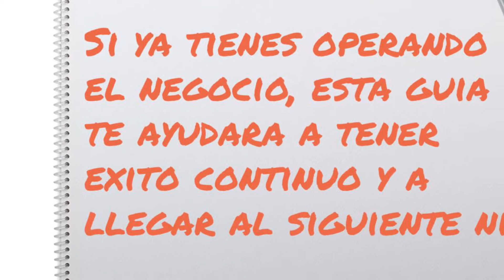Como Abrir un Negocio de Venta de Pastes - Guia de Negocio de Venta de Pastes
Haz clic aquí para conocer lo que necesitas para abrir tu propio negocio: